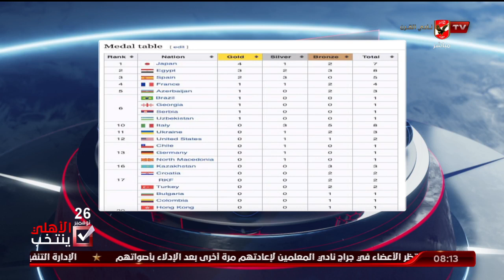منتخب مصر للكاراتيه يكتب التاريخ ويفوز بالمركز الثاني في بطولة العالم بدبي | الأبطال